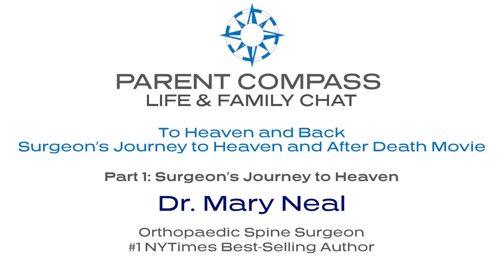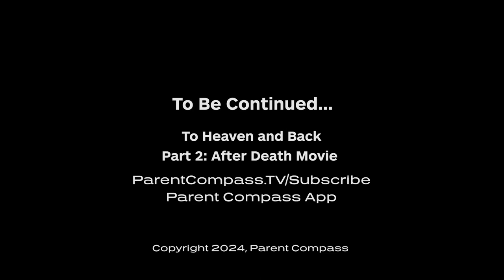To Heaven and Back - Surgeon's Journey to Heaven - Dr. Mary Neal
The Bible tells us of an incredible place we can go after death. Our dwelling would be with God, Himself. He would wipe away every tear from our eyes. There would be no mourning or crying or pain.  Skeptical spine surgeon, Dr. Mary Neil, has unintentionally been there.
Watch the interview and hear what she learned of God and life from being in heaven. She died after being 30 minutes under water, had "angels" rescue her and has witnesses to prove it.
Dr. Mary Neal is #1 New York Times Bestselling Author of two books;
To Heaven and Back: A Doctor's Extraordinary Account Of Her Death, Heaven, Angels, And Life Again: A True Story and
7 Lessons from Heaven: How Dying Taught Me to Live a Joy-Filled Life
Mary is the Orthopedic Surgeon in the movie AFTER DEATH
Mary’s story has been featured on Dr. Oz Show, The Oprah Winfrey Show, NBC News, Fox News, Huffington Post, Christianity Today, CNN, USA Today, and others.

Dr. Mary Neal is an analytical, board-certified orthopedic spine surgeon whose spiritual skepticism was transformed when she was trapped underwater on a South American river for almost thirty minutes. She died and had a profound near-death experience in which she was held by Jesus, taken to heaven, experienced God’s pure love, and gained profound insight into many of life’s big questions.

AFTER DEATH is a gripping feature film that explores what happens after we die, based on real near-death experiences, conveyed by scientists, authors, and survivors. From the New York Times bestselling authors who brought you titles like 90 Minutes in Heaven, Imagine Heaven, and To Heaven and Back, emerges a cinematic peek beyond the veil that examines the spiritual and scientific dimensions of mortality, inviting us to wonder: Is there life after death?